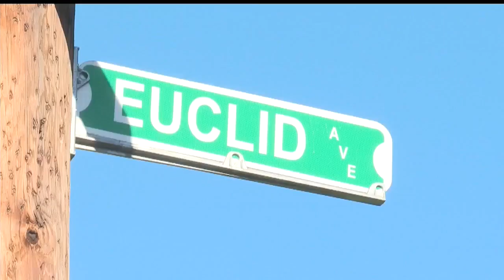Investigators identify victim in fatal Youngstown shooting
The shooting remains under investigation